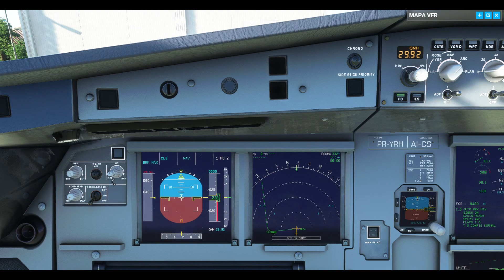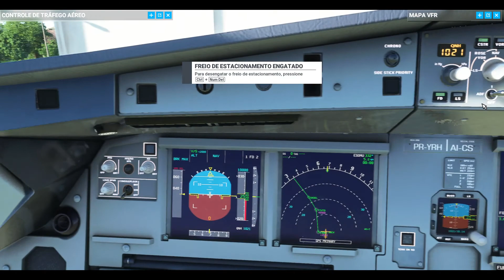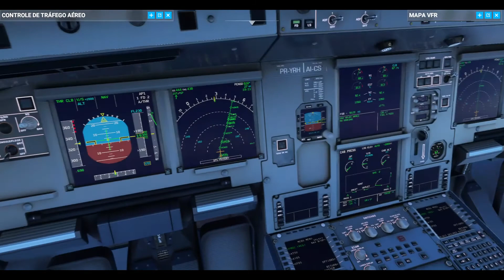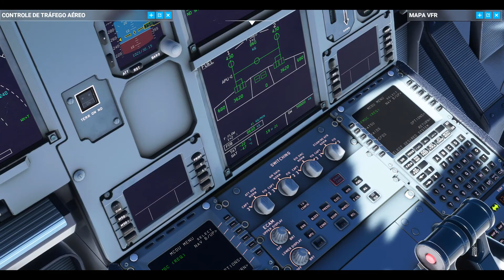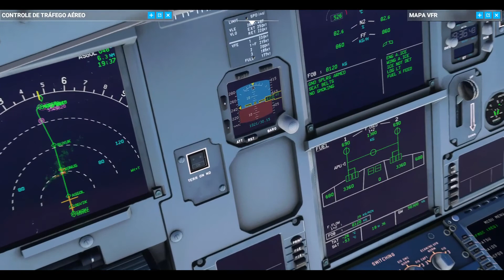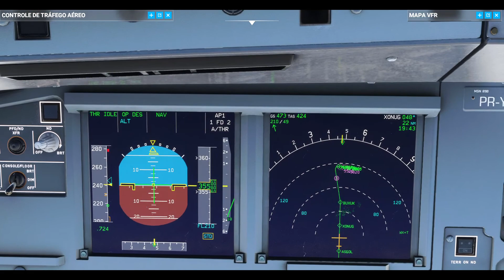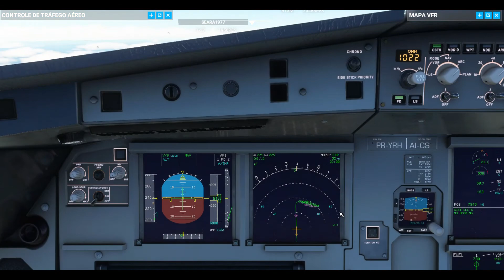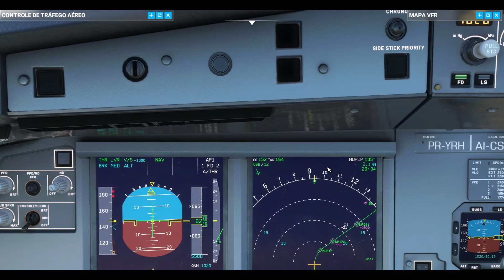VOO DE CAXIAS DO SUL (CXJ) PARA CAMPINAS (VCP) NO A320 NEO DA AZUL - FLIGHT SIMULATOR 2020